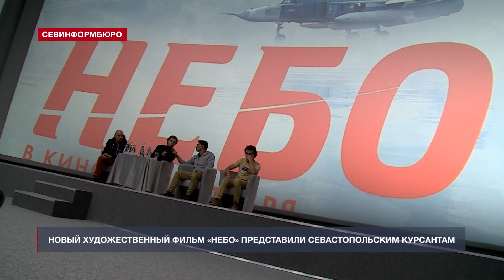На суд курсантов Севастополя представили кинофильм «Небо» о событиях в Сирии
В кинотеатре «Россия» состоялся премьерный показ художественного фильма «Небо», на котором присутствовали севастопольские курсанты. В основу сюжета картины, снятой при поддержке Минобороны, легли реальные события, произошедшие в 2015 году.